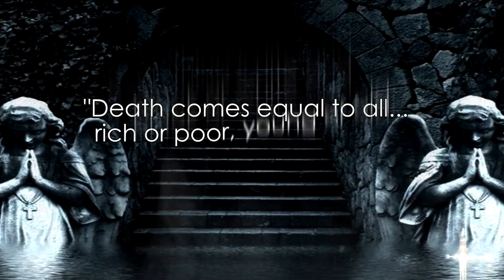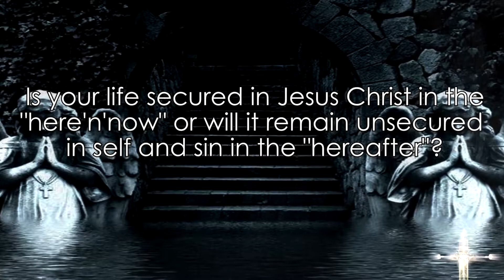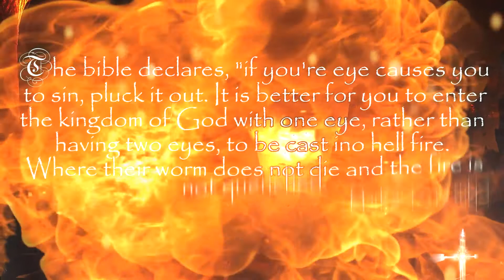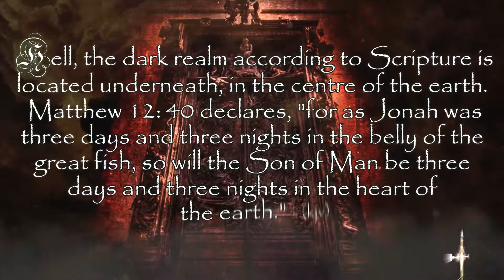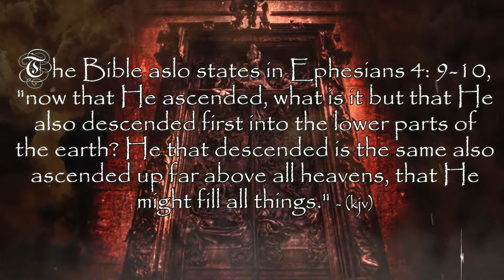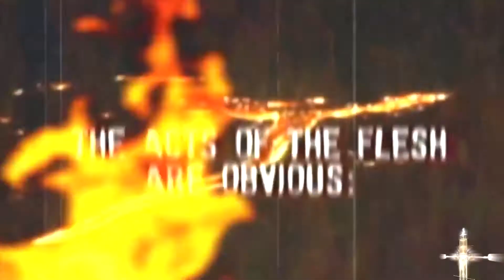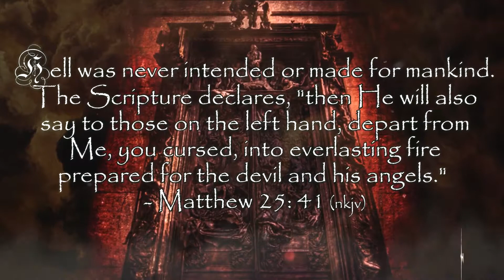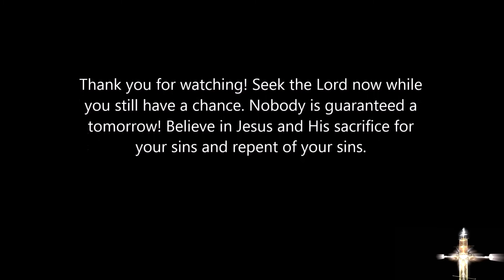HELL | The Darkside of Eternity!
Do you ever wonder what hell is like? Do you ever think about eternity? Do you ever consider what happens the moment after you breathe your last breath on earth? Do you ever think about where you'd spend eternity? This is very true, "at the moment of death whoever owns you, will come from you! Whether it's God the Father of Life and Light, or satan the father of lies and darkness".. one will eternally claim you! If your sins have been washed away by the Blood of the Lamb, His grace, redemptive power and sacrifice on the Cross for all of mankind has been applied to your life. If this has not happened, the opposite holds true! The sorrow, the despair, the hate, the loneliness, the fear, the trepidation and ultimate separation from God.. is what awaits for those who've said "no" to Jesus and His free gift, for all eternity!

This is just a glimpse, a conceptualization of what hell is like based on God's word and prophetic revelations, dreams, visions given by the Lord through His Spirit to His people. The purpose is to strengthen those who have faith in Him and to encourage (as well as forewarn) those who don't know the Lord, that you get to know Him and realize that there is more to life than what is experienced on earth. There's eternal life in Him and with Him because Christ is life and life eternal! However if you so choose, there's also an eternity without Christ - one of dark despair, severe depression/oppression, immense fear, and ultimate separation from our Heavenly Father.

God is real! Jesus is real! The Holy Spirit is real! Heaven is real! Hell is real! Jesus is coming back much sooner than we think.. are you ready for His Return? Are you ready for what lies behind and beyond the veil? Is your heart right before the Lord? What's on earth will not last, things of this world will fade but eternity is forever!

Jesus (Yeshua) is coming back again.. much sooner than we think. Repent! Be Ready! Be Prepared! Be Saved! Tell others about Jesus (Yeshua) - The One who saves from sin, heals the broken-hearted and delivers from every bondage!

~ AW4C ~

➤ This video may contain copyrighted material the use of which is made available for educational purposes only and an in effort to advance understanding of environmental, political, human rights, economic, democracy, scientific, religious and/or social justice issues, etc. This constitutes a 'fair use' of any such copyrighted material as provided for in section 107 of the US Copyright Law. In accordance with Title 17 U.S.C.,section 106A-117 of the U.S. Copyright Law. The fair use of a copyrighted work, for purposes such as criticism, comment, news reporting, teaching, scholarship, or research, is not an infringement of copyright.

➤ This channel is NOT monetized in any form or fashion by me. I fully believe when it comes to sharing the truth and the Truth of God's Word, as the scripture states in (Matthew 10: 8b), "freely you have received, freely give." If ever there are ads placed on any video, it's because Youtube/Content-ID owner has placed a monetized claim on their particular product (video or sound work) which was partially utilized in a given video.